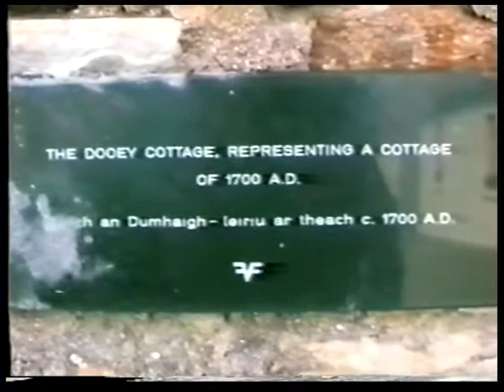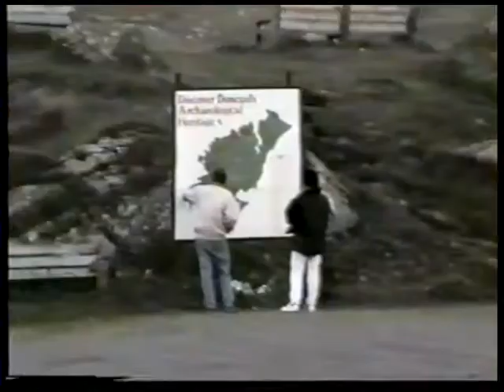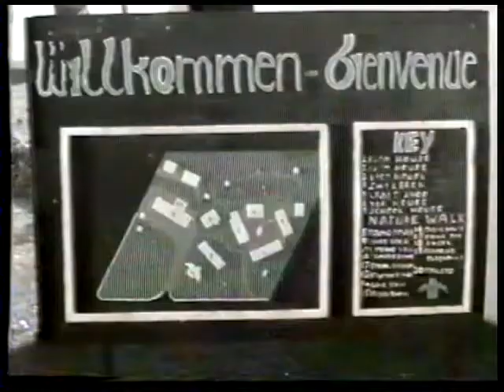A Step Back in Time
I tiny Village on the west coast of Ireland as it was more than 100 years ago.